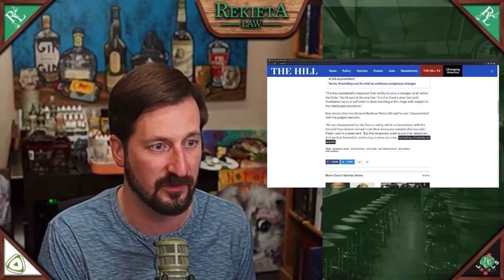Rekieta Law, Habitual Liar or Serial Idiot? You Decide.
Nick Rekieta has been formally sued by Montegraph. Initially, he claimed he had hired famous American First Amendment lawyer, Mark Randazza. However, now he's indicating he actually didn't. Is he just lying or was he stupid enough to brag about retaining him before actually doing so? You decide